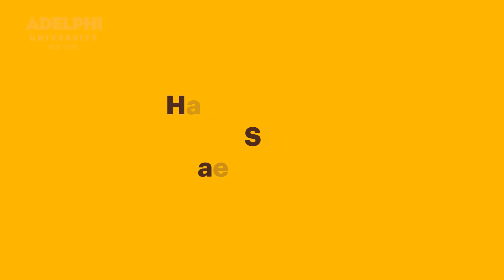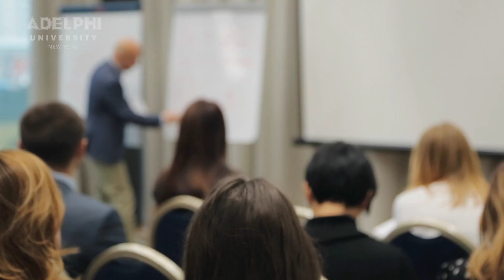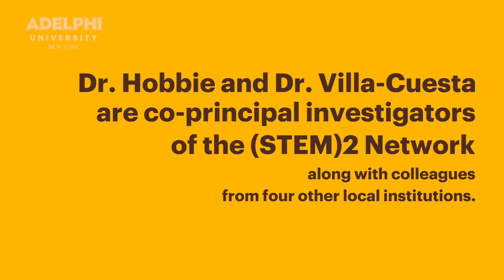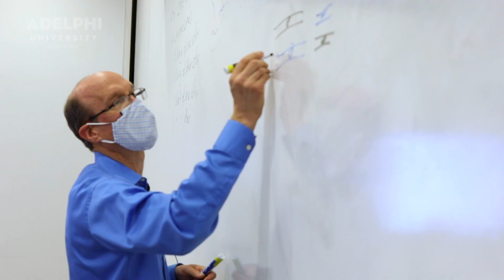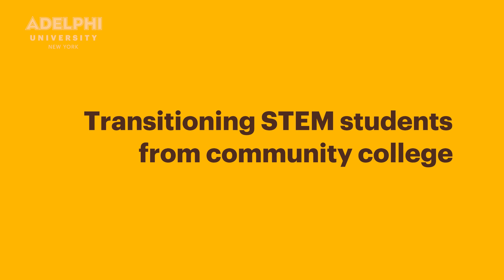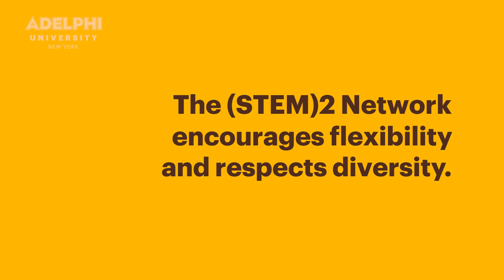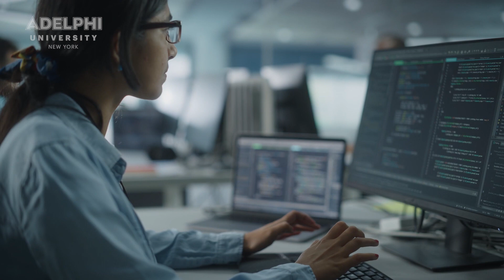Transforming STEM: National Science Foundation project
The Adelphi biology department’s Professor Lawrence Hobbie, PhD, and Associate Professor Eugenia Villa-Cuesta, PhD, discuss an innovative program to transform science, technology, engineering and mathematics education in our second Celebration of Scholarly Research and Creative Works video.

The (STEM)2 Network is a collaboration of educators from five colleges, including Adelphi, who are rethinking STEM education to improve outcomes for increasingly diverse student populations. Dr. Hobbie and Dr. Villa-Cuesta are the network’s co-principal investigators, envisioning a cohesive, interdisciplinary way of teaching STEM and creating a stronger, more diverse STEM workforce.

The (STEM)2 Network has been funded by a $500,000 NSF Research Coordination Network-Undergraduate Biology Education award.